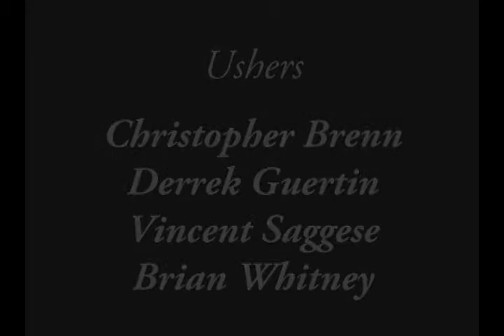The Wedding of Valerie Giannini and Leonard Beard June 26th, 2010